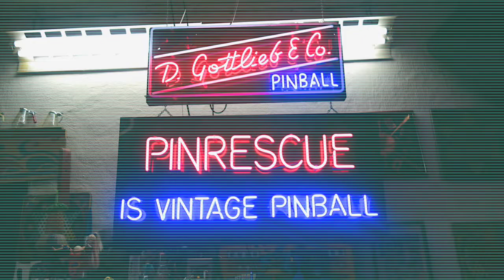Gottlieb Hurdy Gurdy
Hurdy Gurdy is the Add-a-Ball version of Gottlieb's Central Park